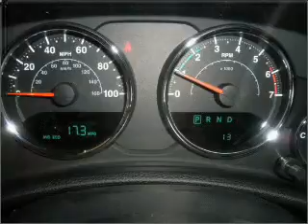2011 Jeep Wrangler Unlimited - Daphne AL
Year: 2011
Make: Jeep
Model: Wrangler Unlimited
Engine: 3.8 liter 6 cylinder 12 valve
Transmission: 4-Speed Automatic
Exterior: Black Clearcoat
Miles: 10
Chris Myers
27161 Hwy. 98
Daphne, AL 36526